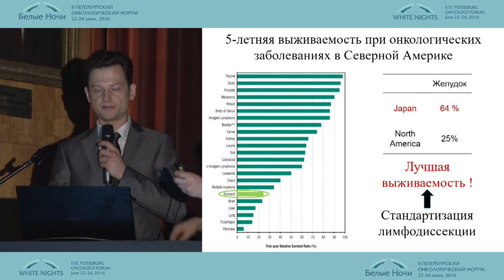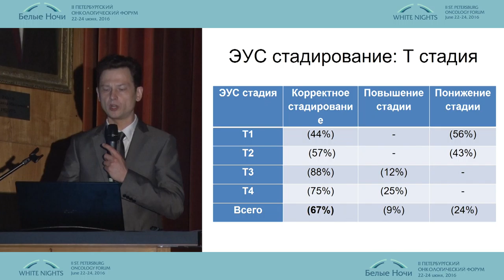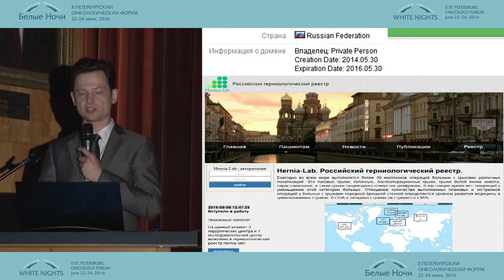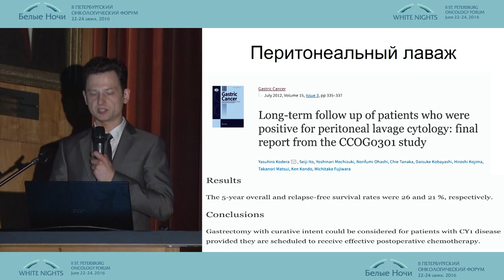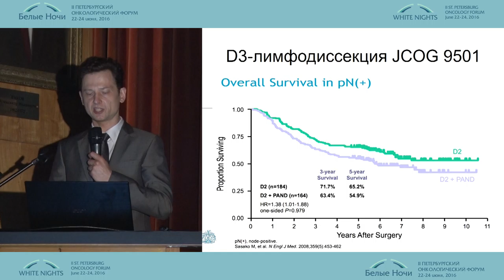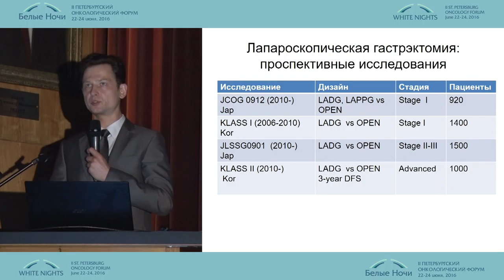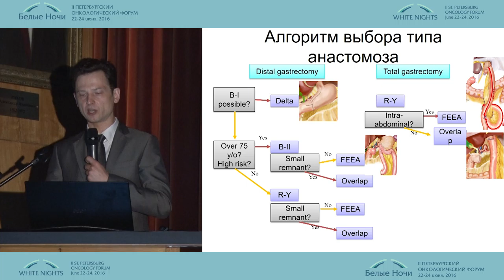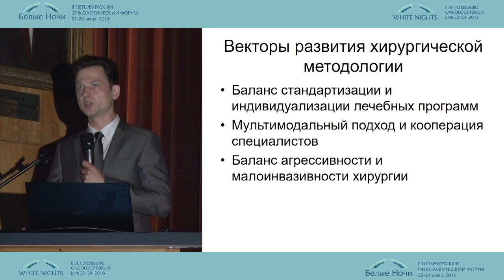Outstanding issues surgery of gastric cancer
Live Surgery "Abdominal Surgery" WNOF2016
II St. Petersburg oncology forum